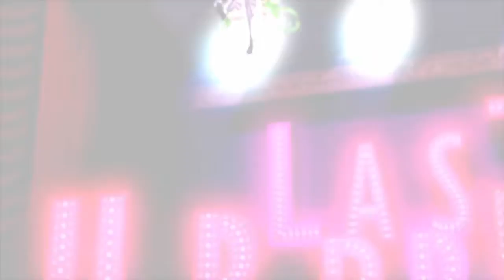Persona 5: Dancing in Starlight - Last Surprise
Special Girl Group Cinematic